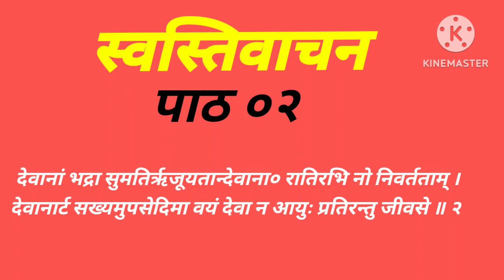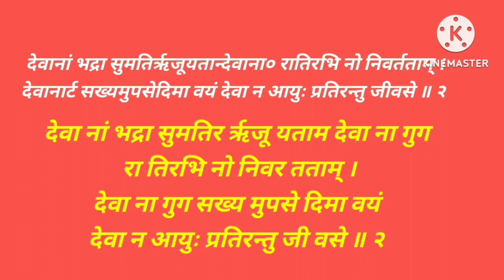swasti vachan/स्वस्तिवाचन/स्वस्तिवाचन मंत्र/swasti vachan vedic/swasti prathna